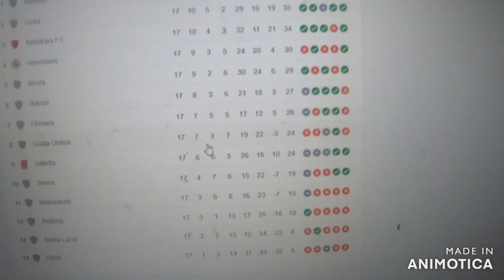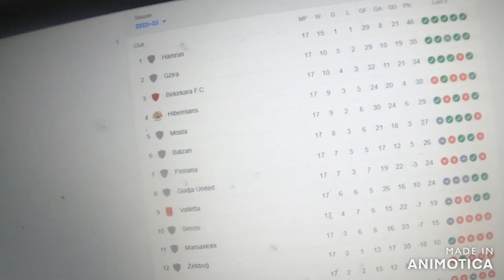1 step closer to winning the title at Hamrun vs Floriana